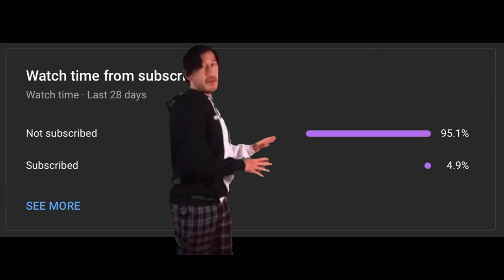Shades: Shadow Fight Roguelike || Lying Lessons Event, Difficulty Mode: 2